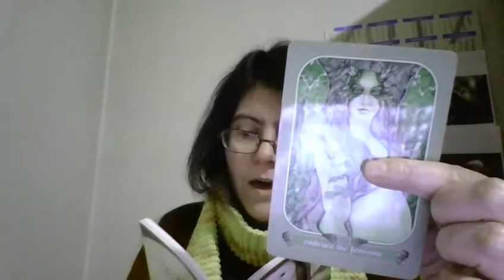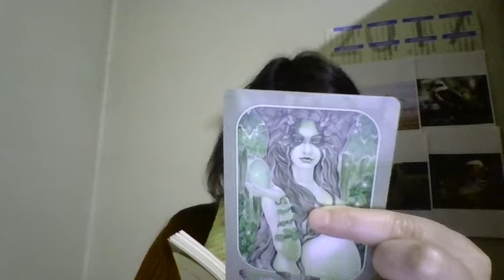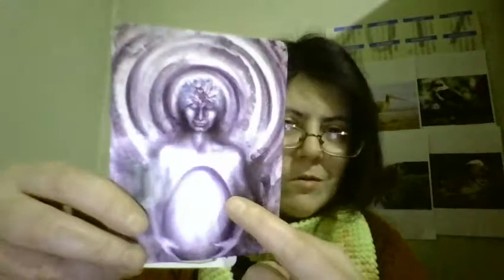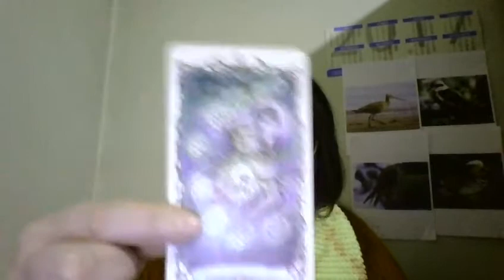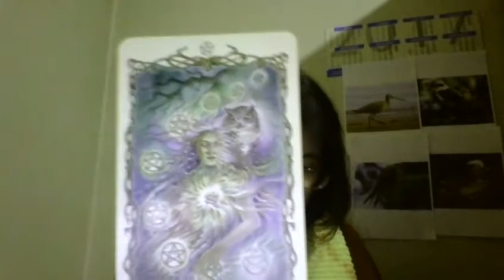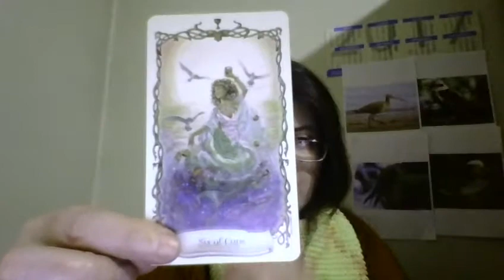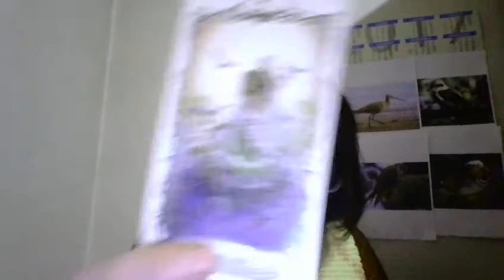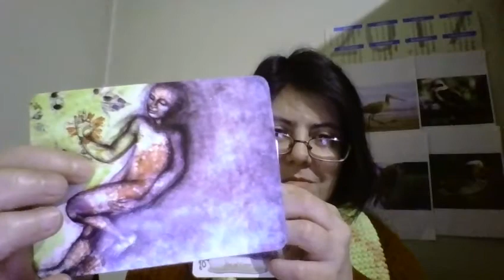LIBRA MARCH 2018: Tarot Forecast